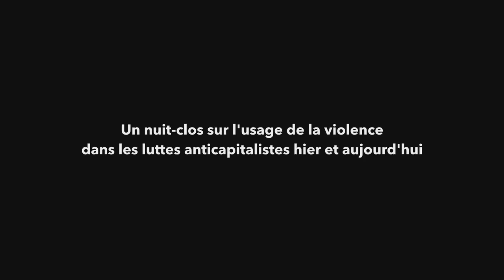AUTOUR DU FEU - Trailer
un film de Laura Cazador & Amanda Cortes
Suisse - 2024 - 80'